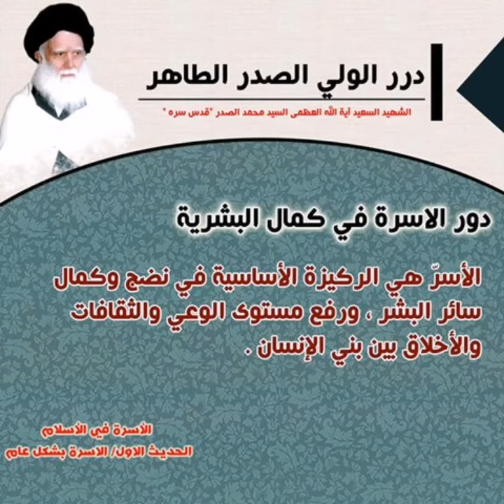الشهيد السيد محمد الصدر قدس سره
درر الولي الصدر الطـاهـر :
دور الاسـرة في كمال البشـرية :
الأسرّ هي الركيزة الأساسية في نضج وكمال سائر البشر، ورفع مستوى الوعي والثقافات والأخلاق بين بني الإنسان .
الشهيد السعيد السيد محمد الصدر "قدس سره".
الأسرة في الاسلام/ الحديث الاول / الاسرة بشكل عام .